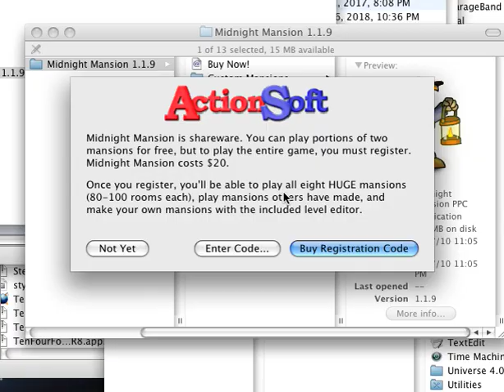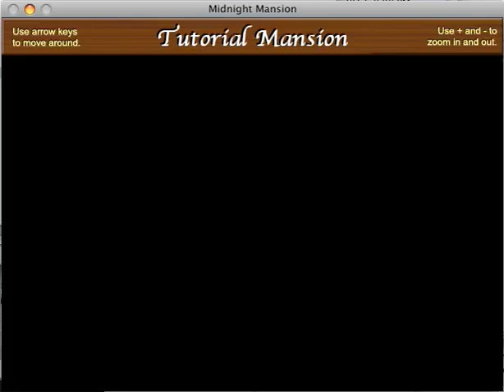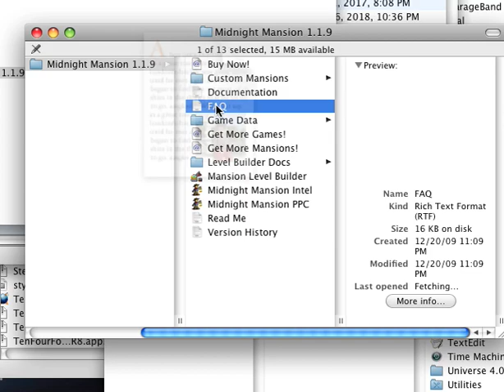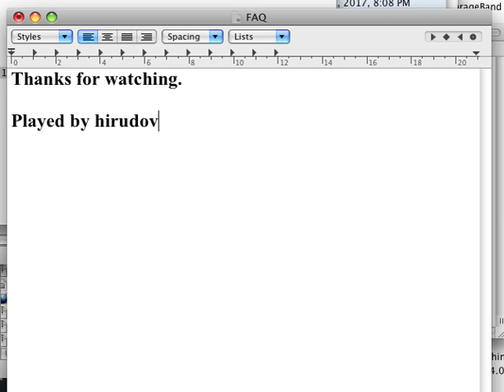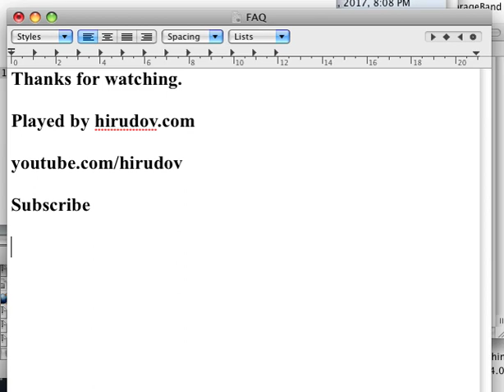Apple Macintosh Longplay - Midnight Mansion - Tutorial Mansion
Full playthrough of the Tutorial Mansion of the castle exploration game Midnight Mansion. Game played on Mac Mini G4 running MacOS X 10.5.8. Game made by Actionsoft.